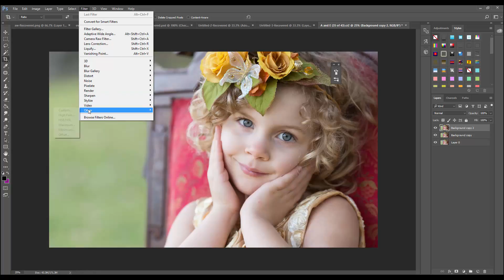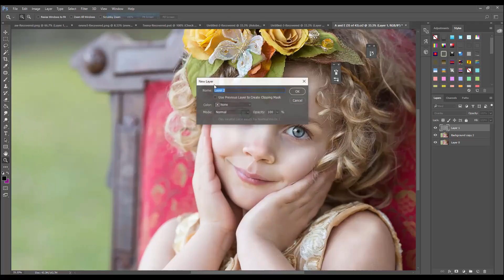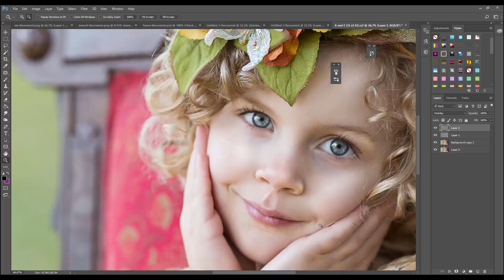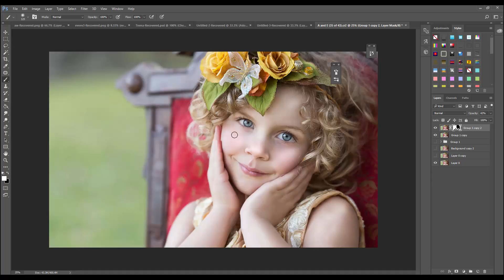Dodge and Burn Soft Pastel Silent Editing